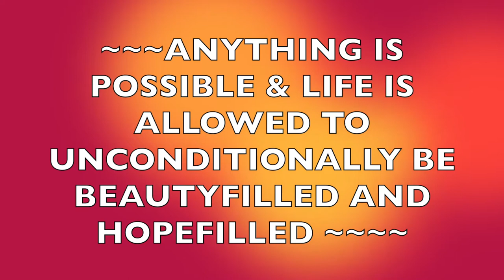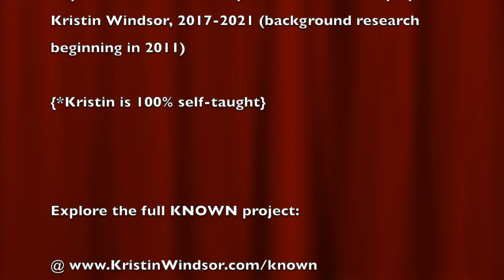MIRACULOUS BRAIN POWERS Despite Dissociation, Amnesia, and Other Trauma-Related Health Challenges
KNOWN Bonus Feature!!

Kristin Windsor discovers MIRACULOUS WONDERS while creating her KNOWN documentary series! Thesis #25 explores hidden realities of the BeLOVEd Inner Child. While creating new pieces for this portion of her Implicit Revelations Case Study, the exact same words came out as an audio recording from a YEAR AND A HALF prior, but she has ZERO CONSCIOUS MEMORY of those experiences from 2019!

From 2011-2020, Kristin Windsor invested in deep research and self-healing to discover hidden truths of her implicit health challenges, expand healing potentials, and transform automated styles of personal experience from the inside-out. She successfully achieved these goals through her IMPLICIT REVELATIONS Case Study and now JOYously and ecstatically shares her journey and thrilling discoveries through her KNOWN documentary series!!

Part 1 shares Kristin's full healing journey story.
Part 2 shares Kristin's "Implicit Revelations Case Study" with dozens of theses and a few theories.
Part 3 shares documentary footage by Haley Stern of Kristin Windsor during June 2019, back when Kristin could not create conscious, explicit memories due to the severity of her trauma-related health challenges.

Video captions and the official website share further insight!

BIOGRAPHY

Kristin Windsor is a consciousness consultant who helps others understand and heal their unconscious minds. She began offering her services as a healing journey guide in 2015 and expanded into consciousness consulting in 2017. She uplifts individuals into their personal power by helping them rewire neural data to liberate parts of consciousness. After working with a large variety of clientele, Kristin’s Consciousness Consultancy has gained a steady five-star rating with 100% client satisfaction. Men and women, from their 20’s to their 50’s, from the USA to Australia, have experienced transformative benefits from her original methodology.

After over one hundred doctors in a ten year period deemed her disabling health conditions “incurable,” she invested three years in full-time case studies and self-healing during her mid-twenties. She discovered the neuroscience of her diagnosis, dissociative identity disorder, while mapping unconscious realms and fully healing herself. Kristin spent over 2,000 hours exploring her brain’s neural networks through self-hypnosis; unsurfaced suppressed childhood trauma that had provoked divergent neurodevelopment; reprogrammed decades of fragmented experiences; and radically rewired her brain-body systems. In collaboration with Dr. Luka Musich, Kristin’s case studies involved thousands of hours of daily research, gradually connecting the dots between neuroscience and trauma-related experiences to discover new knowledge. She independently cultivated over one hundred self-administered techniques that increased oxygen and blood flow, brain wave and nervous system regulation, mind-body connectivity, integration of unconscious memories, neural network reconstruction, prefrontal cortex engagement, and integration between left and right brain hemispheres.

Without any professional aid or guidance, Kristin successfully transformed hundreds of trillions of neural pathways carrying twenty years of indescribably severe traumatic-stress. She single-handedly resolved chronic, severe battles with: anxiety, panic attacks, phobias, traumatic-stress, flashbacks, depression, suicidality, substance addiction and dependency, bipolar disorder, dysregulation throughout all nervous systems, complex division of memories, fragmentation of self, severe amnesia, oxygen deprivation (requiring 700 hours of self-administered oxygen therapy), self-harm, insomnia, night terrors, obsessive-compulsions, over forty types of severe dissociation, mind-body disconnectivity, inabilities for self-recognition, selective mutism, aphasia, body dysphoria, psychosis, disrupted attachment development, malnutrition, eating disorders, severe body tics and tremors, and mini-stroke and seizure-styled experiences.

Offerings include:
*one-on-one consciousness consultations!
*personalized self-hypnosis sessions (audio recordings)!
*at-home self-guided healing journey programs!
*FREE gifts!

Blessings!

✨in JOYous Gratitude,✨
🌟~Kristin Windsor🌟